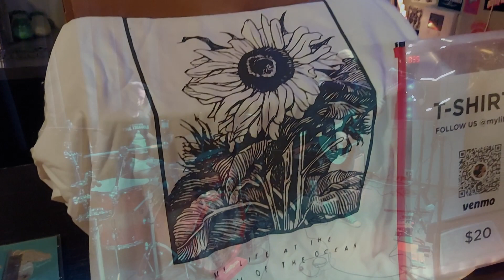Soaking Up Sandcastles LIVE at The Burlington in Chicago 3-5-2023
Soaking Up Sandcastles performing live at The Burlington in Chicago, IL on March 6th, 2023. We played with 4x4 Animal Style, My Life at the Bottom of the Ocean, and Turn N Fire, they all slap too!

0:00 - [Intro: Back at The Burlington, babyyy]
0:27 - Matryoshka Doll
3:00 - Achievement Unlocked: Depression
4:40 - 4am
7:46 - [Tom has some title ideas but it's still called “chillsong1” for now]
10:51 - Sir No Sir
12:20 - Standing Still
15:03- Corporate Ruin Part 2
17:12 - It’s Halloween Again
23:22 - Ocean Man [Ween cover]
25:27 - You've Heard of Elf on the Shelf But What About Just Stop I'm Sick of It
26:20 - Oops! All Breakdowns
29:22 - [Outro: Hydrate or die-drate]

Morgan Hiraoka: drums.
Tom Martin: guitar & vox.
Special thanks to Mallory Hiraoka again for the support and snapping pics (including the ones in this video's thumbnail)!

Show flyer by unknown, let us know if you do.